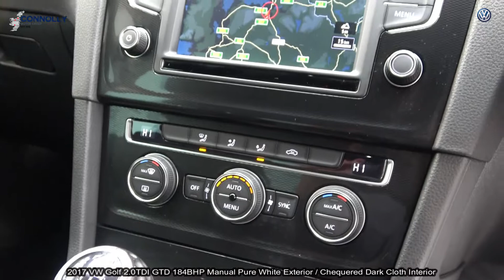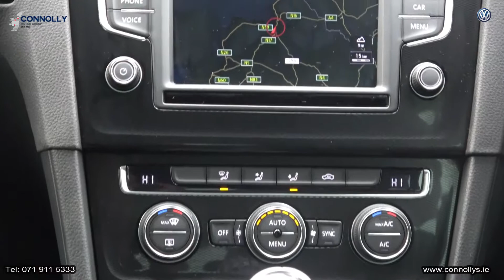CMG VW SLIGO: 171MO186 VW Golf 2.0TDI GTD 184BHP Manual White Exterior / Dark Chequered Cloth